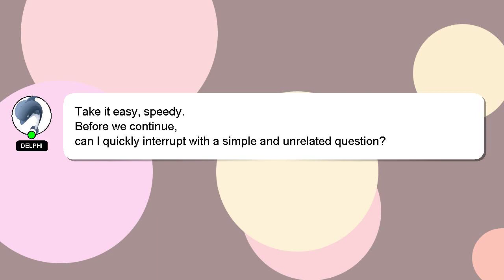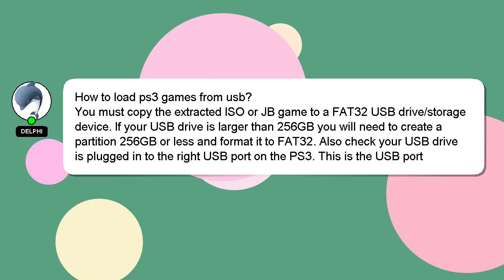How to load ps3 games from usb?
A quick introduction about me, Hey, I am Delphi. I am willing to help you find the solutions to your questions. - How to load ps3 games from usb?

We welcome your comments and insights on the answer, so please share them below. Your answer will be recognized and valued, and I will 'heart' it to show my appreciation.

*2 What we are experimenting :*